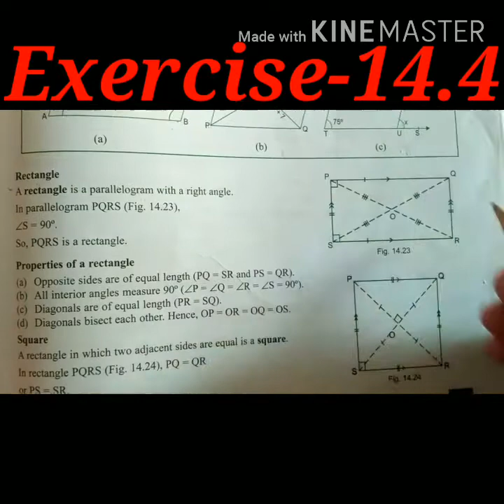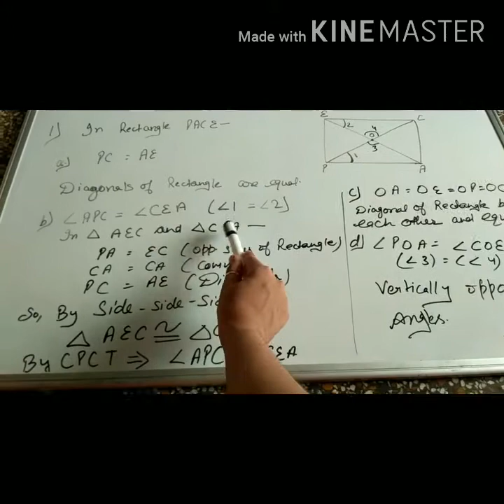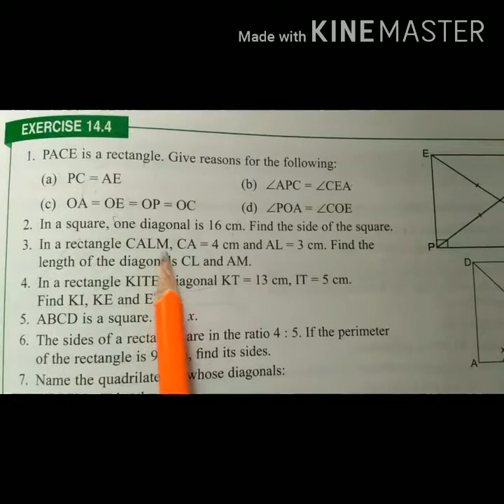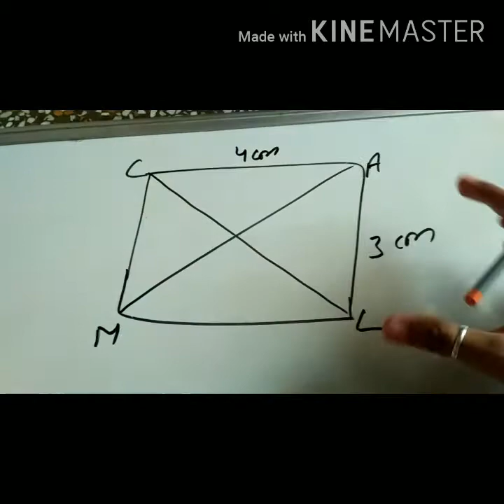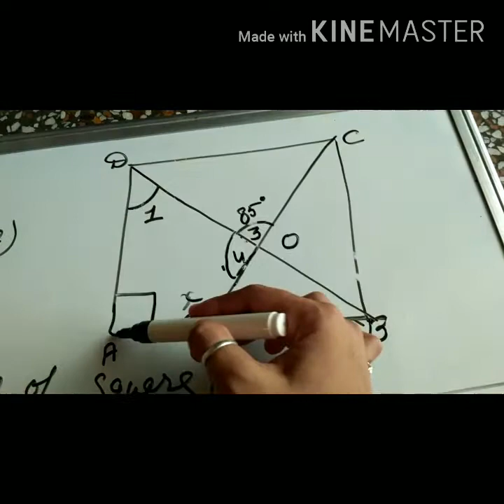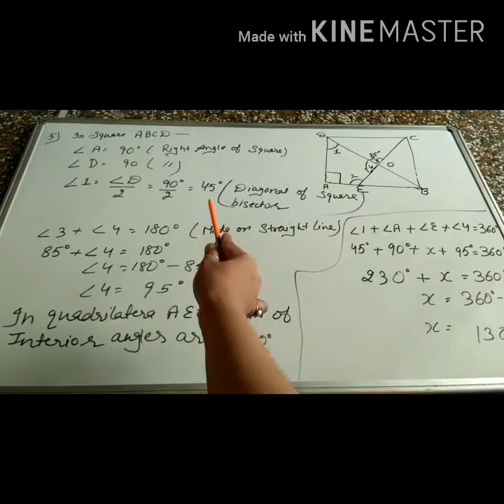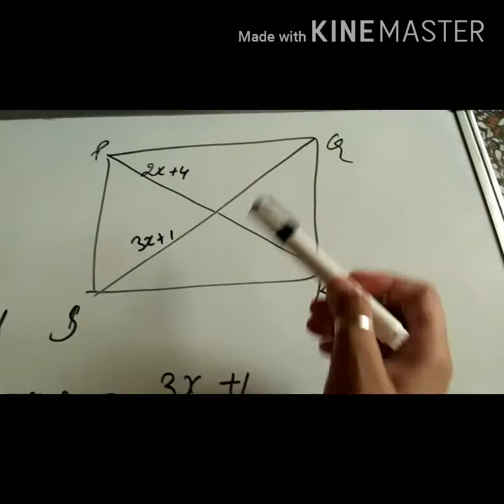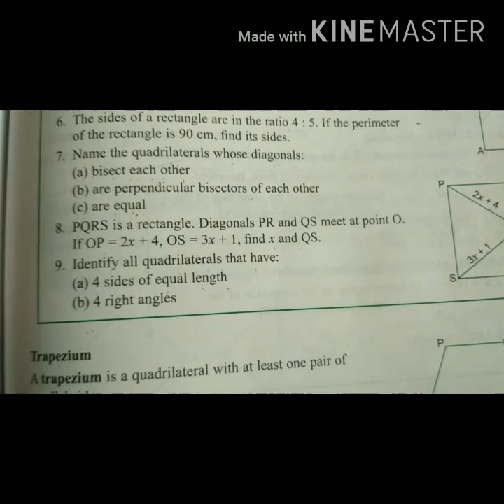Exercise-14.4, Understanding Quadrilateral, Class-8th, Startup Mathematics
Chapter-8, Class-8th, Startup Mathematics